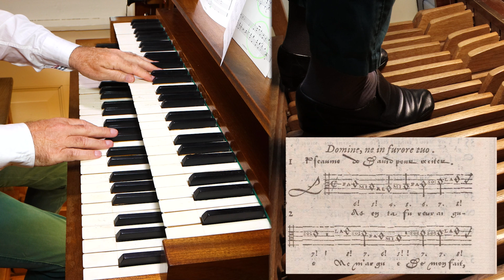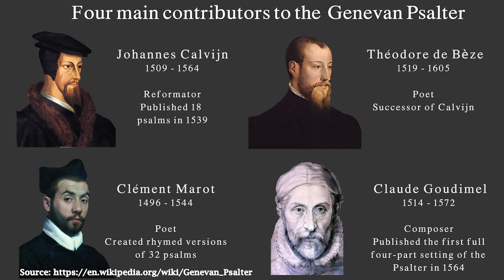NEW SERIES: Genevan PSALMS with descant PSALM 38 Willem van Twillert Van Dam organ 1877 EDE [NL]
GENEEFS PSALTER 1562
In 1536 in Genève werd de misviering gereformeerd tot woorddienst.
Calvijn miste gemeentezang.
Calvijn (in1538 verbannen uit Genève) liet in zijn gemeente te Straatsburg eigen berijmingen en eenstemmige bewerkingen uit verzameling van Maarten Luther zingen.
Een jaar later [1539] was de eerste door Calvijn verordonneerde, psalmbundel klaar met ondermeer berijmingen van Calvijn en 13 psalmberijmingen van  Marot.
1541 Terugkeer Calvijn te Genève.
1542/43  Calvijn stimuleert Marot om alle psalmen te berijmen; Marot berijmt vervolgens nog 19  psalmteksten.
1548 Théodore de Bèze gaat, na overlijden van Marot psalmteksten berijmen.
1562 Uitgave volledige GENEEFS PSALTER, Zie TITELPAGINA van eerste druk van PSALM 38 in deze video

PSALMMELODIE
De psalmmelodieën zijn op verzoek van Calvijn door vier componisten te Genève gegecomponeerd met daarbij Calvijn's verzoek om een ritme te hanteren van hele (2 tellen) en halve (1 tel) noten.
Er werden 124 melodieën gecomponeerd door Guillaume Franc (cantor, voorzanger en muziekleraar te Genève), Loys (of Louis) Bourgeois en Maistre Pierre (waarschijnlijk Pierre Davantès of Pierre Dagues).

ENGLISH
FREE SHEET MUSIC

GENEVAN PSALTER [1562]
In 1536 in Geneva, the celebration of the Mass was reformed into a pure word service.
Calvin missed congregational singing.
Calvin (exiled from Geneva in 1538) had his own rhymes and monophonic arrangements from Martin Luther's collection sung in his congregation in Strasbourg.
A year later [1539] the first collection of psalms ordered by Calvin was ready with verses by Calvin and 13 verses by Marot.
1541 Calvin returns to Geneva.
1542/43 Calvin stimulates Marot to rhyme all psalms; Marot then rhymes another 19 psalm texts.
1548 Théodore de Bèze starts to rhyme psalm texts after the death of Marot.
1562 Edition GENEVAN PSALTER, See in this video the TITLE PAGE of the first edition.

THE PSALM MELODY
The psalm melodies were composed by four composers in Geneva at Calvin's request, with Calvin's request to use a rhythm of whole (2 beats) and half (1 beat) notes.
124 melodies were composed by Guillaume Franc (cantor, cantor and music teacher in Geneva), Loys (or Louis) Bourgeois and Maistre Pierre (probably Pierre Davantès or Pierre Dagues).
The melodies were composed by four composers in Geneva, with also Calvin's request to use a rhythm of whole (2 counts) and half (1 count) notes in their psalm melody.
124 melodies were composed by Guillaume Franc (cantor, cantor and music teacher in Geneva), Loys (or Louis) Bourgeois and Maistre Pierre (probably Pierre Davantès or Pierre Dagues).

GESCHIEDENIS  Van Dam ORGEL 1877 Oude kerk EDE [NL]

1967  Het Van Dam orgel van Nieuwe Niedorp naar Ede
Pels & van Leeuwen vervaardigde met moderne materialen nieuwe klaviatuur, tractuur en windvoorziening
Adviseur, Feike Asma
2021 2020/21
Renovatie, Van Vulpen, Utrecht
Adviseur, Cees van der Poel
Prestant 16' van Pedaal teruggeplaatst op oorspronkelijke plaats in HW
Discantpijpen Pr 16'  weer aangesloten
Winddruk 2021, 70 mm
Klaviatuur & tractuur  ongewijzigd
Vervanging windmoter
Gelijkzwevende stemming ongewijzigd
Snijwerk opnieuw verguld met bladgoud
Schilderwerk: De Jongh uit Waardenburg,

DISPOSITIE [April 2021]
Registers met een * zijn van 1967 of later
Stops  with an * are from 1967 or later

HOOFDWERK C-g’’’
Prestant 16’  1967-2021 in het pedaal
Bourdon 16’ (disc.)  tot 2021 Quintadeen 16’ (disc.)
Prestant 8’
Holpijp 8’
Octaaf 4’
Roerfluit 4’
Quint 2 2/3’
Octaaf 2’
Cornet III discant
Tertiaan II sterk
Mixtuur* III-V / IV-VI  Met twee registerknoppen; 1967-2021 Mixtuur IV-VI sterk 1 1/3’
Trompet 8’ (bas+disc.)
Tremulant

BOVENWERK C-g’’’
Prestant* 8’
Salicionaal 8’
Roerfluit 8’
Salicet 4’   Prestant 4’
Fluittravers 4’   tot 2021  Nachthoorn 4’
Quintfluit 2 2/3’
Gemshoorn 2’
Terts* 1 3/5’  tot 2021  Scherp III-IV sterk 1’
Fagot* 16’
Dulciaan* 8’
Trompet* 4’
Tremulant

PEDAAL C-f’  Prestant 16’ en Mixtuur III-V sterk 2 2/3’
Subbas* 16’
Octaaf* 8’
Roerquint* 5 1/3'
Octaaf* 4’
Bazuin* 16’
Trompet* 8’
Klaroen* 4’

HW-BW
PED-HW
PED-BW

CREDITS
Dank aan Comite Orgelconcerten Ede voor gratis beschikbaar stellen van orgel en dank aan Berend van Steenbeek voor de gastvrijheid.
SOUND  Marien Stouten
VIDEO & EDITING Matthijs Vink